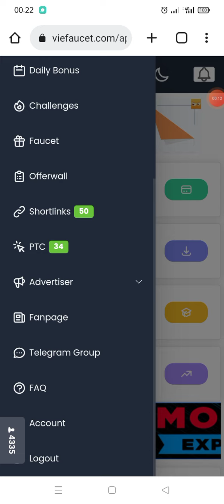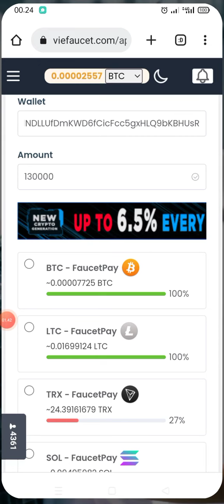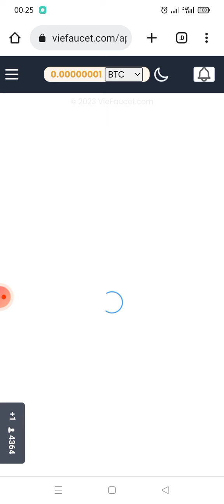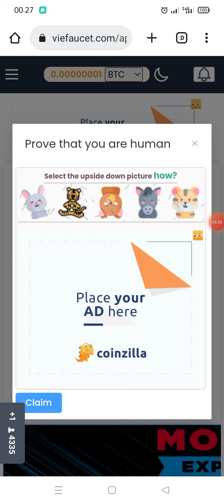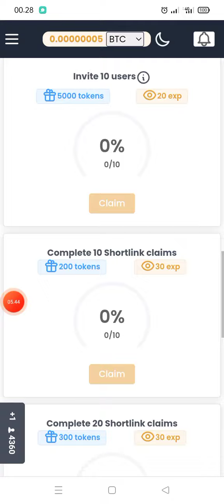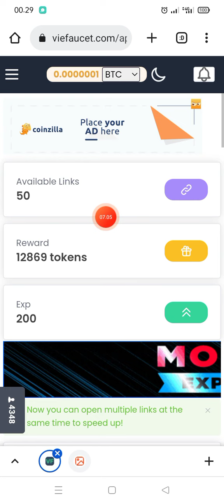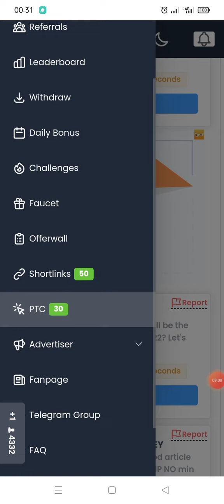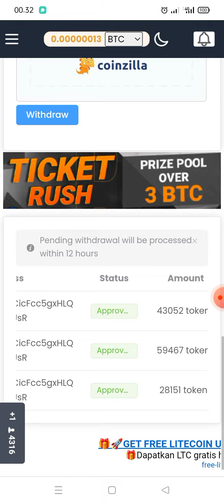WD BTC GRATIS💵TOTAL PEMBAYARAN 155000$ GRATIS | WEB PENGHASIL BITCOIN | FAUCET LEGIT 2023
WAJIB GABUNG
CHANNEL TELEGRAM

📬BUSINESS/INQUIRIES/ENDORSE